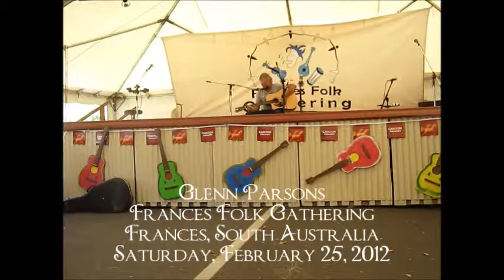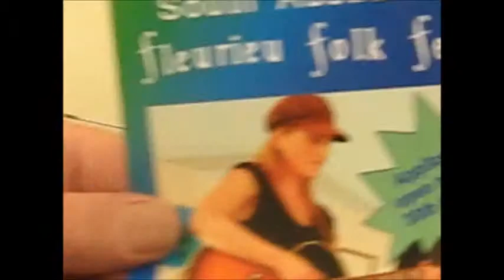Frances Folk Gathering 2012 - Glenn Parsons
Glenn Parsons who hails from the Riverland region of South Australia performs at the Frances Folk Gathering in Frances, South Australia on Saturday February 25, 2012.